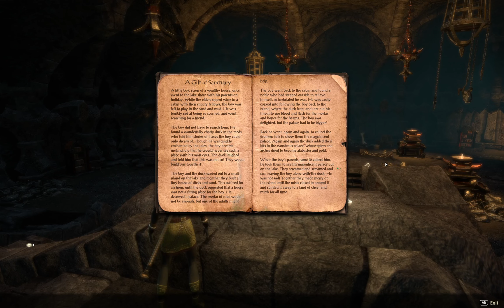Chateau of the Ravenous Rodent - Malabal Tor 10 - Mages Guild Quests - ESO - Aldmeri Dominion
First things first, it's time to talk to the mages and see what we can do to advance the Guild's goals. That means another showdown with Sheogorath, which is going to be fun. We also run into the Brothers and Bandits quest in a delve this episode, and then we have just 2 more POI locations to cover before we leave the zone and advance the next main questline plot point in Auridon.